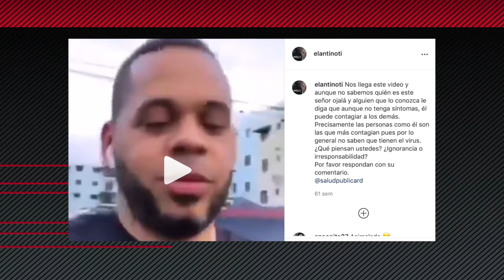SERGIO CARLO HABLA DE SU FAMILIA Y SU NIÑEZ.